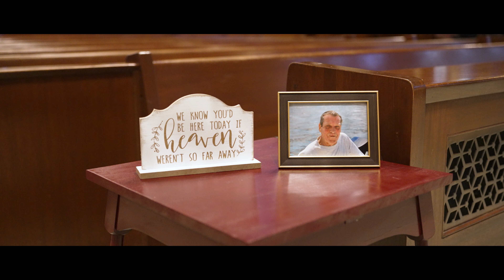Victoria & Gary Wedding Highlight 4/30/23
✨CONGRATULATIONS to THE NEW Mr. & Mrs. Yannetti✨Victoria and Gary’s Wedding Day 4/30/23 - Nanina’s in The Park - Belleville, NJ - Ralph DePiro Photography 📸
Wedding #2 of the weeekend, was Victoria and Gary’s Wedding day at @naninasinthepark ! It’s been a little bit since we’ve been at Naneeener’s (only 2 months, but who’s counting..) and we always love working with them. Let me start off by saying this…Victoria and Gary are friggen AWESOME! We had the most perfect day with them. Now, it rained so dam much, you could fill an in-ground pool. But, THAT didn’t stop us from having the most perfect day.

They were down for everything we threw at them. Through all of the craziness with the rain, they trusted us to make their day the best, and we did just that. Two amazing people, happier than ever. You just love to see it. Thank you for having us be apart of your special day! Let’s take a look at the NEWWW, Mr. & Mrs. Yannetti💍!
🏠Venue: @naninasinthepark
📸Photo: @ralphdepirophotos
🎥Video: @ralphdepirophotos
💇🏻‍♀️Hair: @pinitupandpout
💄Make up: @pinitupandpout
👗Dress: @jaeheebridal
💍Rings: @eliadamsjewelers
🎤DJ/Band: @1800jammusic
🎂 Cake: @concadorounion
💐 Florist: @awflowersnj
💌 Invitation: @truly.engaging